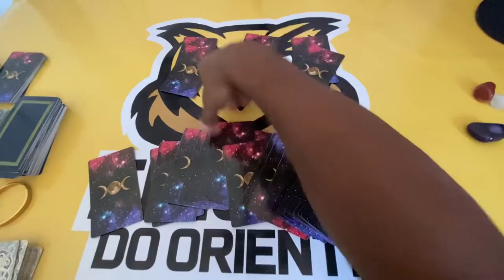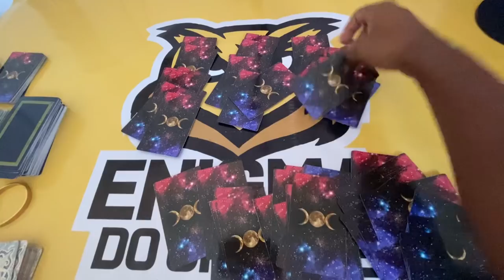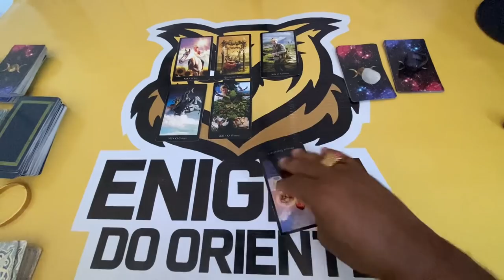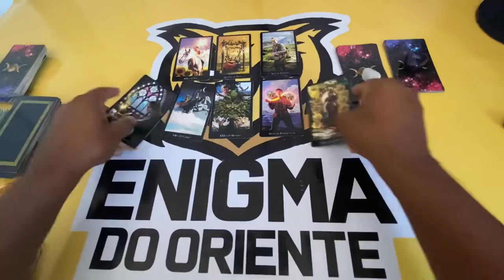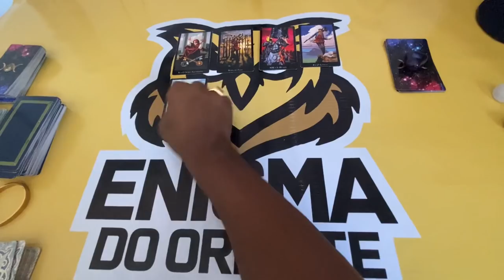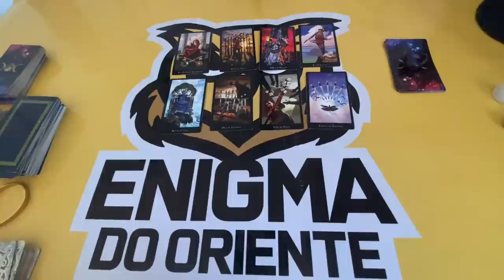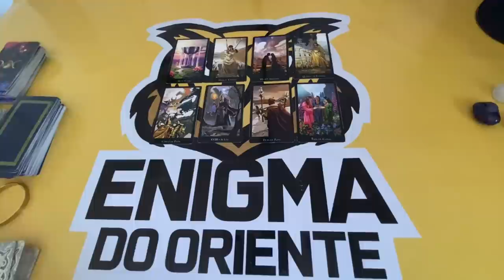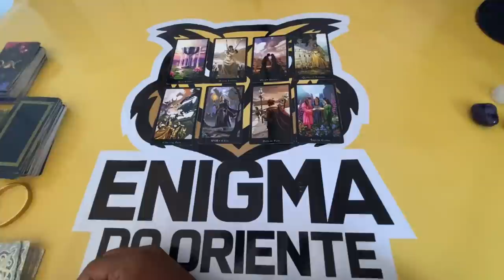ELE HOJE EM RELAÇÃO A VOCÊ! !!💘 [ Tarot Responde ] Tarô [Tarô ] Tarot